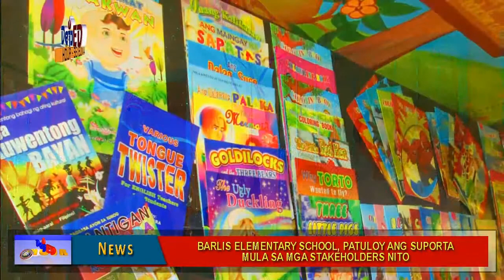News Segment DepED Hour Feb. 4, 2015 Episode